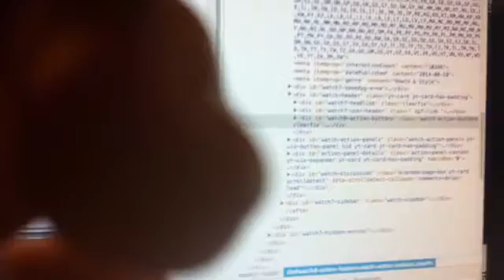INVASION OF MICHAEL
It's not a hack but if come back if you want back